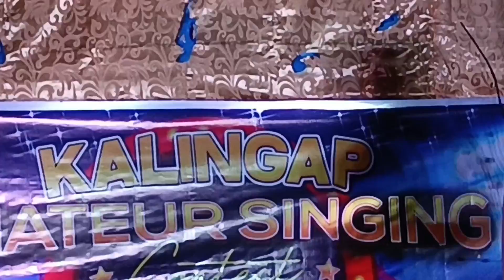KC AT MR.J KALINGAP SAKALAM KAKANTA NA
mga malakas sa team kalingap kakanta na sila,